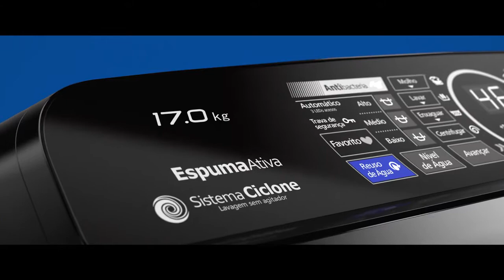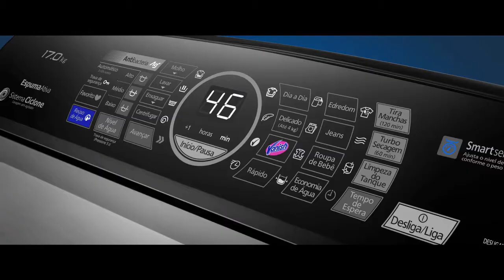Lavadora Panasonic 17kg Anti-Bacteria Ag+